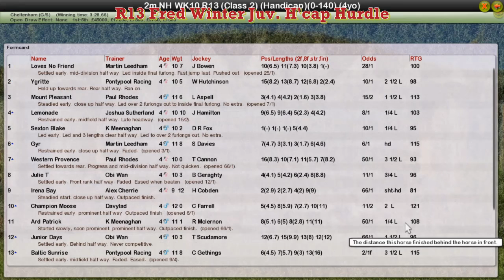NH WK10 R13 Fred Winter Juv. H'cap Hurdle